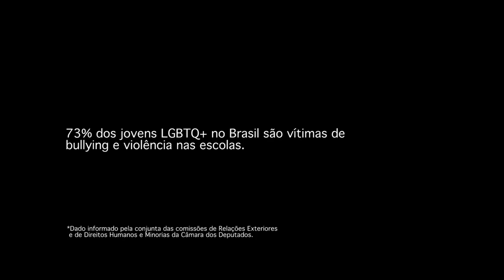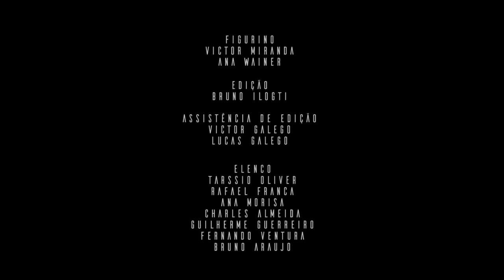Pabllo Vittar - Indestrutível (Vídeoclipe Oficial)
FICHA TÉCNICA

Diretor de Cena - Bruno Ilogti
Edição -  Bruno Ilogti
Diretor de Fotografia - Will Etchbehere
Diretor de Produção - Daniel Favaretto
Diretor de Arte - Olivia Helena
Diretora comercial - Fátima Pissarra
Agência - Mynd 8
Making Of: Fernanda Tiné
Make artist - Pedro Moreira
Make-up FX: Denise Borro
Stylist - Victor Miranda
Pesquisador Criativo - Roberto Curan
1º Assistente de Direção - Elis Adriana Manukian
2° Assistente de Direção - Rafael Lundgren Carrilho
Assistência de Edição: Victor Galego e Lucas Galego
Ass. De Câmera - Rafael Vieira
2º Ass. De Câmera - Caio Henrique Karaoglan Muniz
Video Assist. - Fernando Ribeiro de Abreu Fagundes da Motta
Logger - Vinicius Melis
Operador de Move - Lúcio
Produtor - Vinicius Guimil
Assist de Produção - Patricia Aguiar
Assist de Produção - Fabíola Quaglietta
Ajudante de Produção - Olerino da Silva Piu
Ajudante de Produção - Wellington Nego
Ajudante de Produção  - Erivaldo Gomes da Silva (Peri)
Ajudante de Produção  - Indicação Peri
Chefe de Elétrica - Marcelo Pinheiro de Camargo
2º Assistente de Elétrica - Gilson Carlos da Silva
2º Assistente de Elétrica - Victor Hugo Leite
2º Assistente de Elétrica - Adilson Sacramento da Silva
2º Assistente de Elétrica - Roberto Bonifazzi
Ajudante de Elétrica - Marcelo Lopes dde Andrade Leite
Chefe de Maquinária - Claudino Soares Pires - Guzula
1º Assistente de Maquinária - Damião Audiram Andrade Ferreira
2º Assistente de Maquinária - Peterson Roberto Neves
2º Assistente de Maquinária - Herberth William dos Santos Pires
2º Assistente de Maquinária - Pedro Luis Ferreira de Oliveira
Assist de Arte - Amanda Vieira
Produtor de Objeto - Manuela Pellizzon Tossi
Assist de Objeto - Janaina Camargo dos Santos
Produtor de Figurino - Ana Wainer
Assistente de Figurino - Jeff Ferrari
Camareira - Josilene Alcantara da Silva
Maquiagem - Fernando Haddad
Assist Maquiagem - William Cruz
Assist Maquiagem - Lucas Altomari
Contra Regra - Rodrigo Silva
Ajudante Objeto - Emerson Luis Sturaro
Ajudante Objeto - Abraão Lincoln Gonçalves dos Santos
Locação - Rodrigo Oliveira
Casting - Bárbara Catani
Acomp. De Casting - Andrezza Thomás
Acomp. De Casting - João Pedroso
Som Direto - Juliano Zoppi